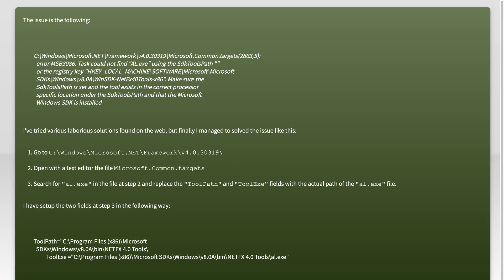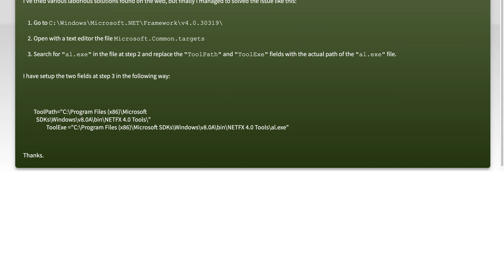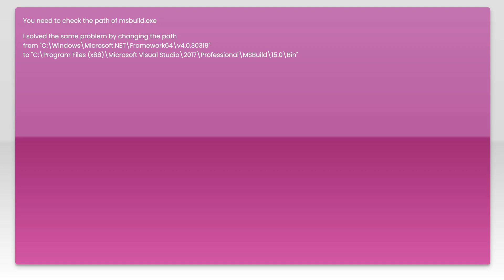MS Build task cannot find AL.EXE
msbuild: MS Build task cannot find AL.EXE

Related to: msbuild, al.exe